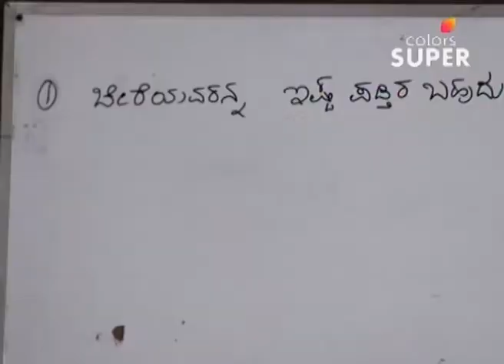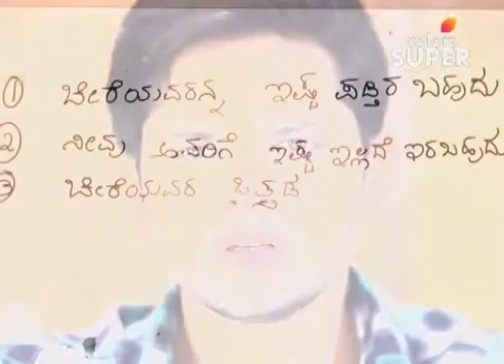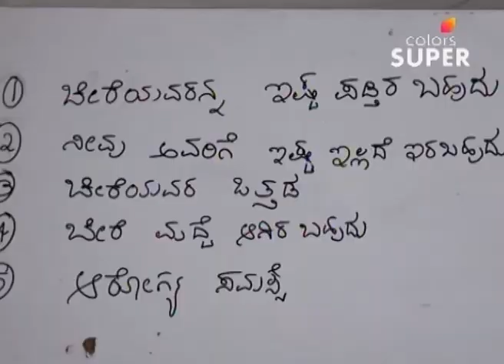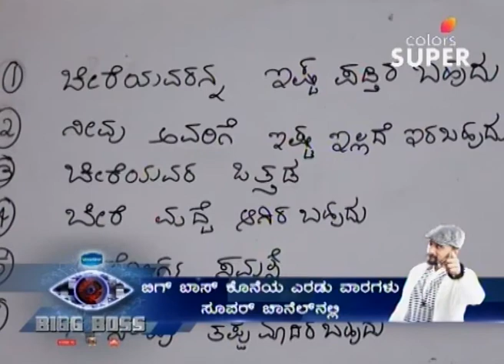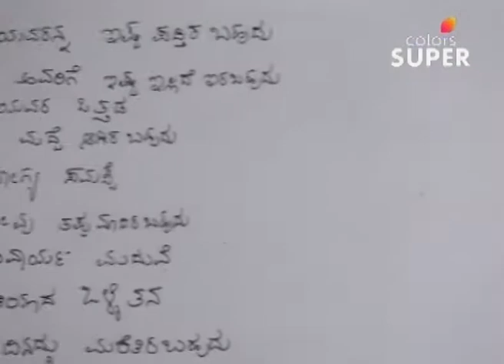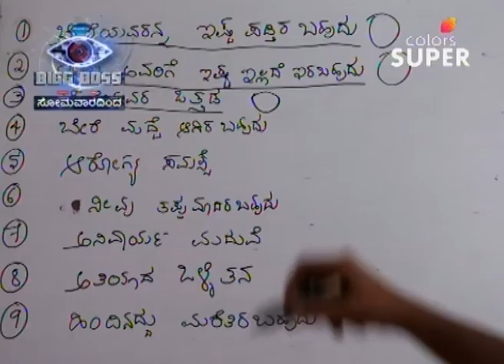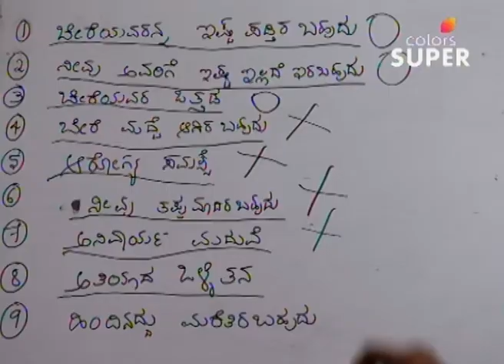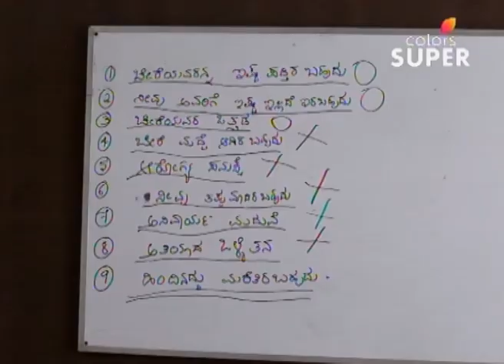Bangari - 11th January 2017 - ಬಂಗಾರಿ - Full Episode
Welcome to the official page of the new Colors Super Kannada channel to catch up on all your favourite serials!

Bangari is the story of a 5-year-old girl whose world is her Father, Rajeev, and his grandparents. She is the apple of her father's eye and his unconditional love makes up for her mother's absence. But as she grows up, she is curious to know more about her mother. She keeps asking questions about her mother to her father. Finally, her father shows her a photograph and tells her that the woman in the photograph is her mother.